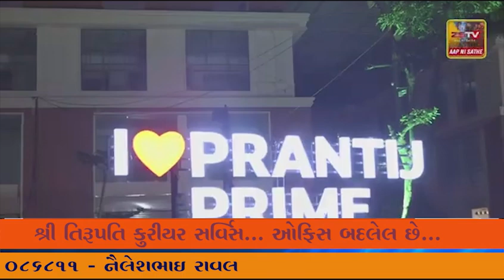ઉના ના ફેકટરી રોડ પર રખડતા ઘોડાના ત્રાસ થી રાહદારી પરેશાન